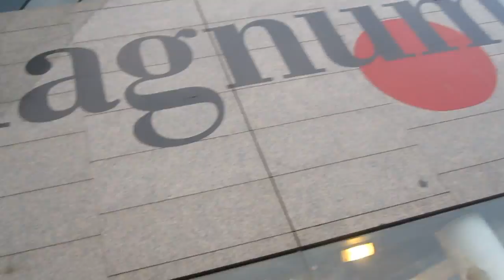Viajando Por el Mundo España Barcelona Maremagnum HBS